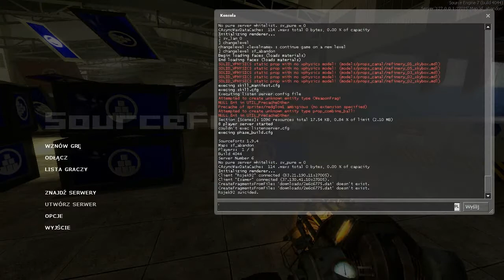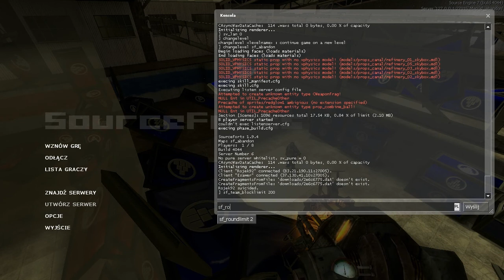[LUŹNE GRANIE] Sourceforts (Mod do Half-life 2) #2 - Fort buduje się taktycznie! (Esawerr, Rojek92)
Dzisiaj zagramy sobie razem z Rojkiem i Esawerr'em. Ogólnie to trzeba było jakoś się podzielić na składy. Esawerr był ze mną w drużynie... więc skończyło się na totalnym pogromie Rojka ;P